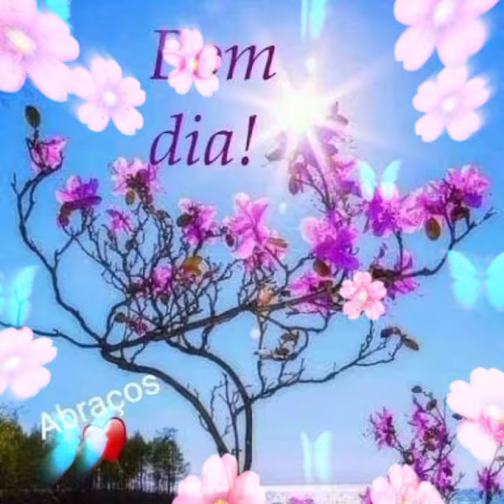Mensagem de Bom dia com hino gospel (ele está de pé)💥🔥@LourdesLisboaOficial